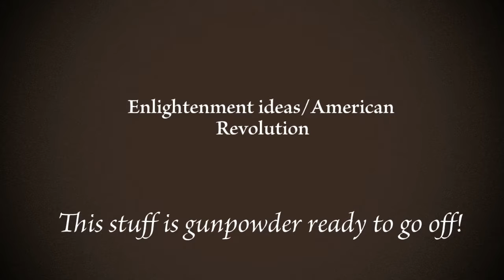Revolution Comes To Europe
Introduction to French Revolution